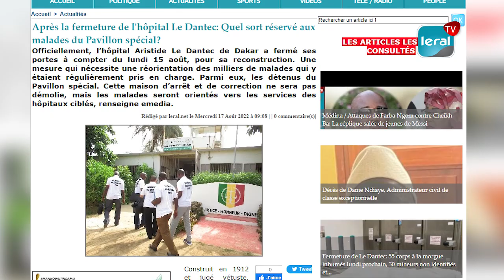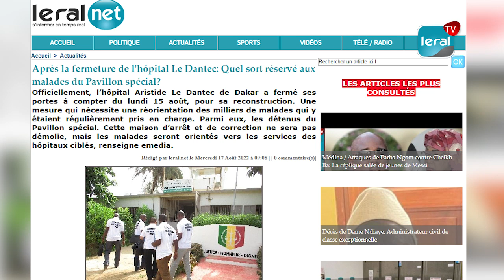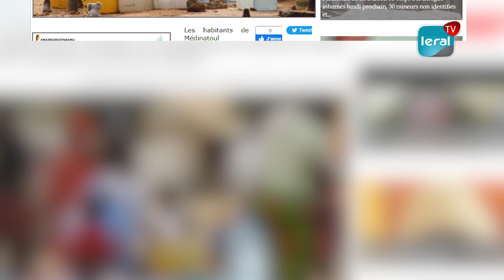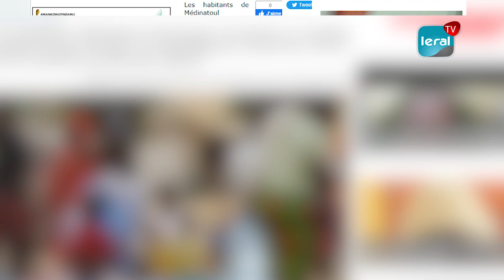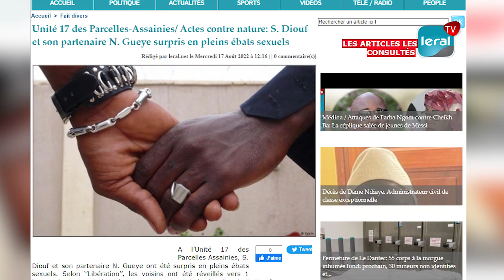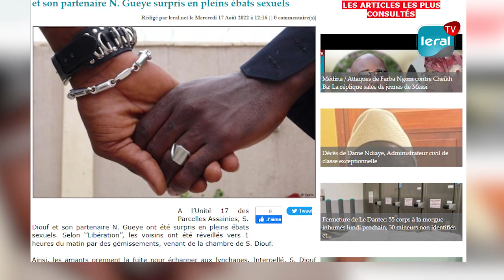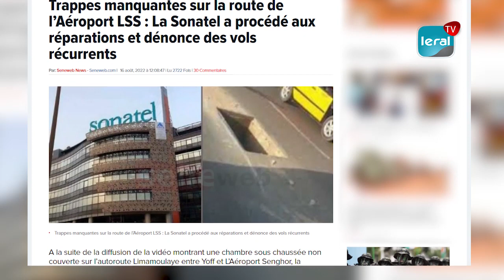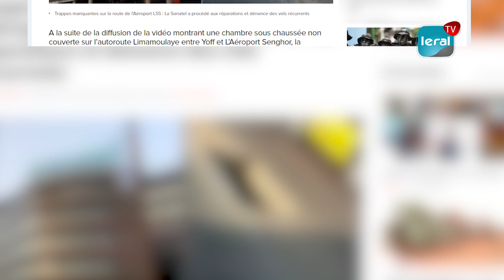Sex-tape Saly, Plage bceao et Parcelle , le retour au bercail des jambars, manque d’eau à Yeumbeul